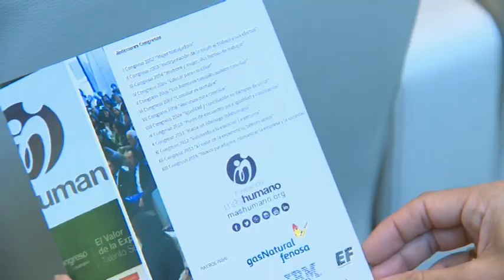EUROPA PRESS TV: La Felicidad como modelo de negocio, XIV Congresomáshumano.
La Fundaciónmáshumano celebra su XIV Congresomáshumano “HORIZONTE 2020: ORGANIZACIONES MÁS HUMANAS QUE GENERAN VALOR” en el que se analiza el futuro escenario socio–laboral de España, en un momento en el que las empresas compiten por atraer el mejor talento y desarrollar culturas que pongan en el centro a las personas con el fin ser más éticas, sostenibles y humanas.

El evento contó con la participación de las empresas miembro de la RedEmpresas máshumano y con la atleta estadounidense y embajadora olímpica de EF Education First, Dee Dee Trotter.